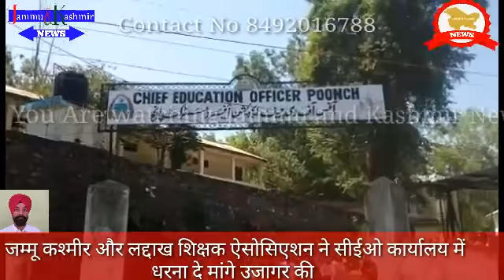Teachers stage sit-in protest in CEO Office Poonch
Teachers stage sit-in protest in CEO Office Poonch, Demands
implementation of Transfer Policy Amid raising slogans Scores of General Line teachers
under the banner of All Jammu, Kashmir and Ladakh Teachers Federation
(AJKLTF) have gathered inside the office of Chief Education Officer
Poonch to press for their pending demand of implementation of
Teachers/Masters Transfer Policy in Poonch here today.

The forum had already announced one-day protest demonstration in shape
of sit in Dharna in CEO Office Poonch as a mark of protest against the
CEO's "indifferent attitude" to address their demand.

The teachers have staged a peaceful protest led by Mohinder Bali,
District President, were demanding initiation of process of general
Line teachers Transfers.

The Teachers alleged that hundreds of General Line Teachers and
Masters have been working in for flung areas for the past several
years but the department has never initiated General transfers as per
teachers Transfer Policy despite repeated representations from the
general line teachers/masters. The teachers further alleged that CEO
Poonch has been continuously befooling the teachers that he has not
received any guidelines from the higher authorities regarding
implementation of teachers’ transfers.

The Sit in Dharna lasted for three hours, thereafter, the CEO agreed
to issue order to the ZEO to receive applications within weeks’ time
from the teachers who want their transfers, he also directed ZEO to
make a list of vacant posts and teachers who have completed three
years of service in their present place of postings.

The teachers also highlighted some other important demands of teachers
and masters.

The forum has threatened to intensify their protest if CEO failed to
resolve their issue. Darshan Bharti, State Vice President, Neetan
Sharma, Vonod Bakshi, Amarjeet Singh, Mohd Shafiq, District Vice
President, Gurvinder Singh also spoke on the occasion.